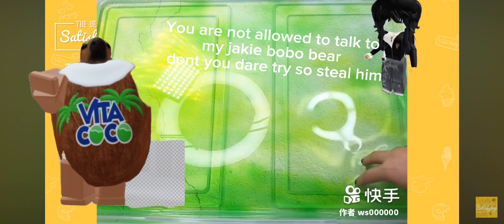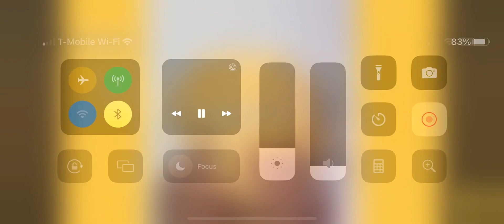Roblox story but I’m the main character PT2